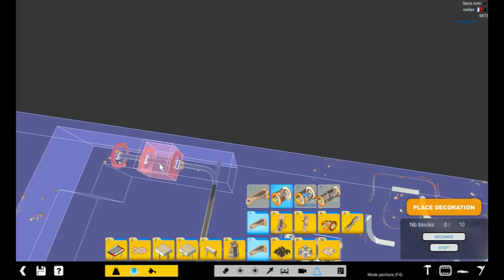TimeLaps TrackMania² Canyon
Un petit timelaps pour présenter en image la création d'un circuit sur TrackMania² Canyon du début à la fin !

Test réalisé par Radiax

Musique de Roger Subirana Mata (auteur/compositeur indépentdent creative commons) : Point Of No Return